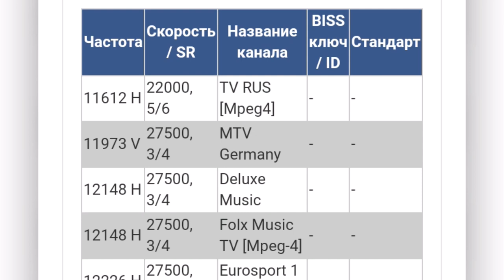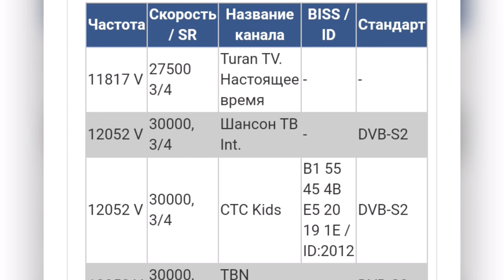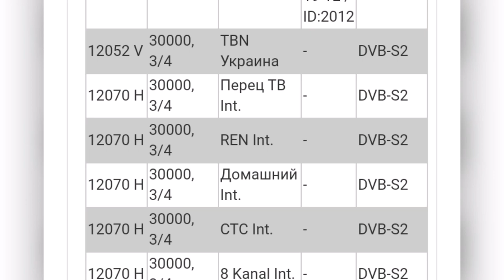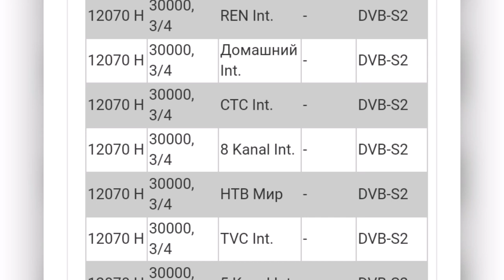Бесплатные каналы на спутниках Astra1 19.2E. 5B 31.5E, Спутник Astra1, Спутник Astra 5B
Всем привет продолажаю выпускать серию роликов о частотах и ключах на разных спутниках. Пятая часть будет о спутниках Astra1 19.2E и Astra 5B 31.5E  .

  Частоты и Biss ключи с спутников Astra1 19.2E и Astra 5B 31.5E , Какие каналы можно смотреть на спутниках  Astra1 19.2E и Astra 5B 31.5E,